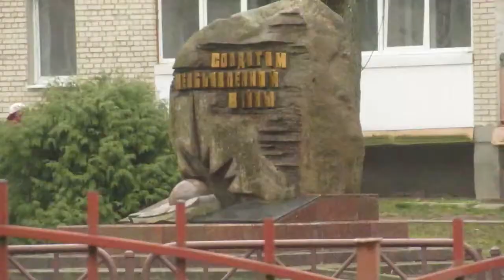Видеопрогулка по Щучину 2021 №1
Ул.Зелёная, Ленина, шк№1, гимназия.Идём со мной, крутим влево - вправо головой, оглядываемся... )))
 Автор видео Черкес Т.В.